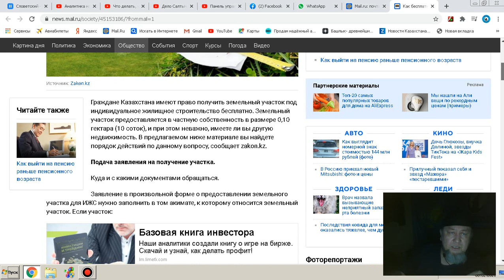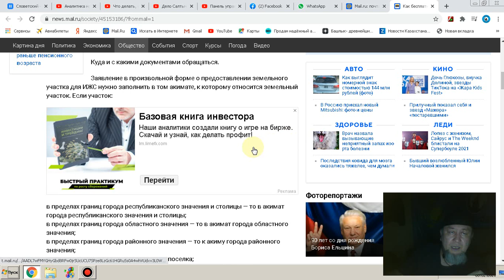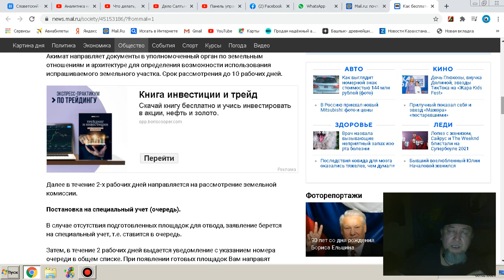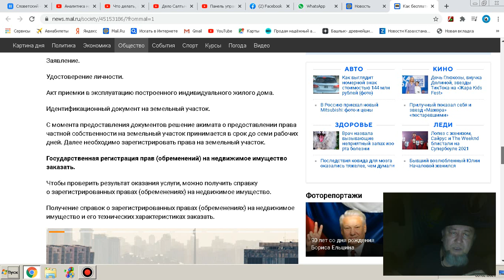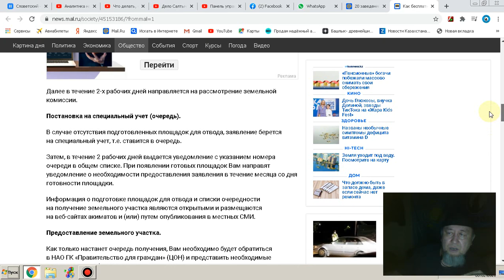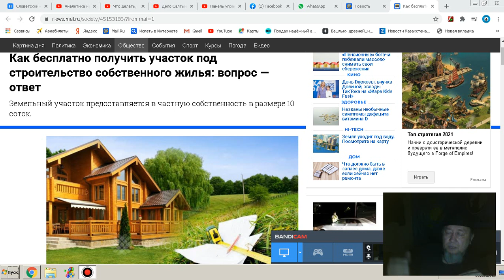Как бесплатно получить участок под строительство жилья в Казахстане : Закон который прячут от вас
Как бесплатно получить участок под строительство собственного жилья а Казахстане : вопрос — ответ... Закон который прячут от вас как обычно недобросовестные чиновники с Акимата
Как бесплатно получить участок под строительство собственного жилья: вопрос — ответ

 1. КИВИ КОШЕЛЁК 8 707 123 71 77
2. HALYK BANK 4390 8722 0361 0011
YERGALI KOPEEYEW
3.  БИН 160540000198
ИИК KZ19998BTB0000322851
СФ АО «Цеснабанк»
БИК; TSESKZKA